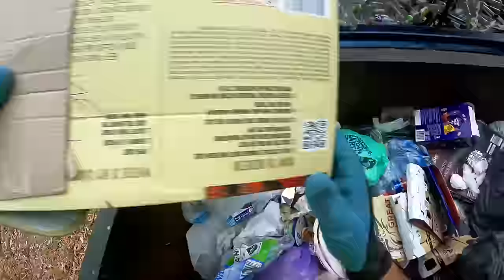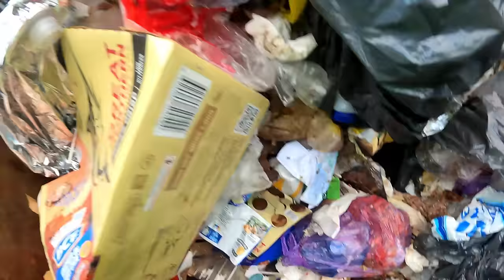Dumpster Diving Part 6 of 6 About An Hour Of Sun Light Left & More To Get